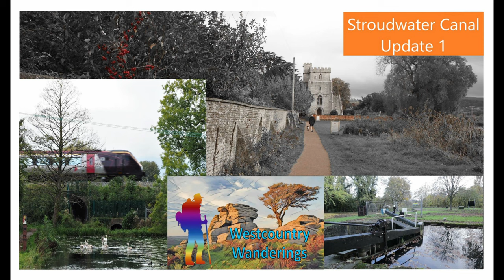Stroudwater Canal Update 2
I show the progress to date to replace The Ocean canal & railway bridge on the Stroudwater Canal in Gloucestershire.